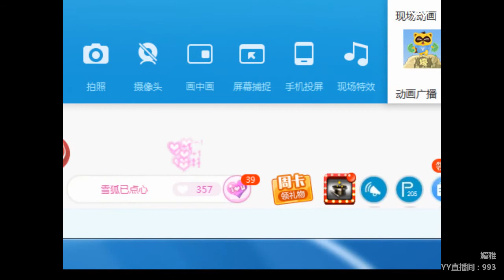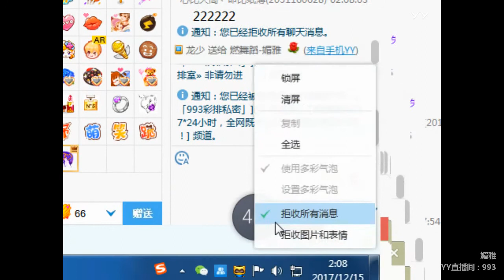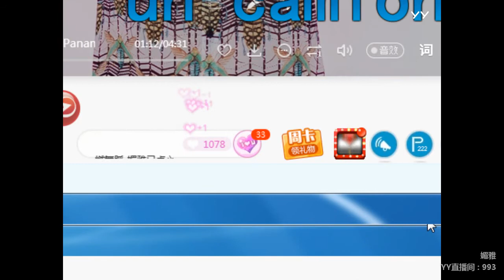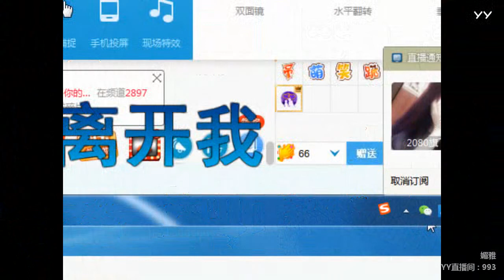YY LIVE 燃舞蹈 媚雅 -《燃舞蹈》（Artists・Sing・Music・Dance・Instrument・Talent Shows・DJ・KPOP・Remix・LIVE)